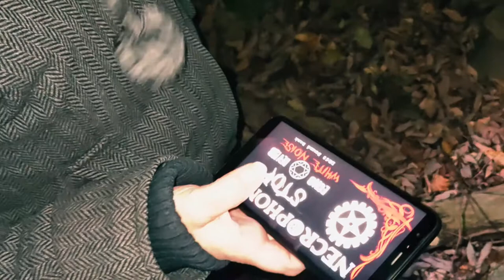Creepy Abandoned House- House In Horrible Condition.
Found this creepy abandoned house the other night on our way to an abandoned schoolhouse.